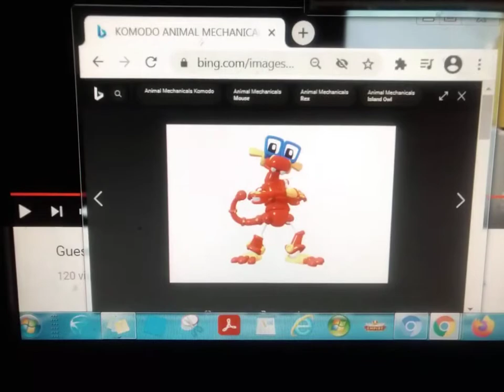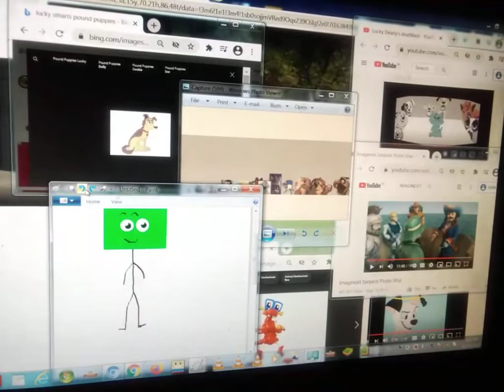Imaginext Video Episode Lucky Dearly's Deathbed (feat. Lucky Smarts) Part 3/6